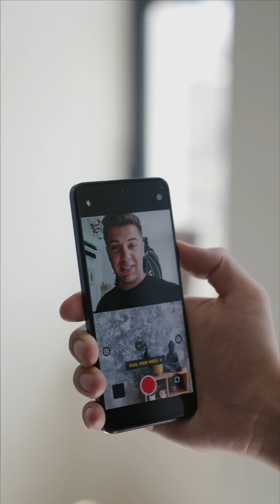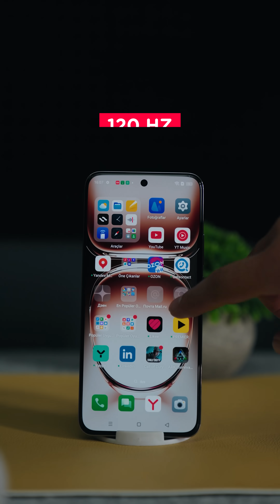OPPO Reno 12 F və 12 Pro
Gələcəyin texnologiyasına indi sahib ol😎

OPPO Reno 12 F və 12 Pro səni texnologiyanın ən son sərhəddinə aparacaq💥

Süni intellekt ilə təkmilləşdirilmiş bu smartfonlar haqqında daha çoxunu bilmək istəyirsənsə, videonu sonadək izlə🤓

☎ *6060